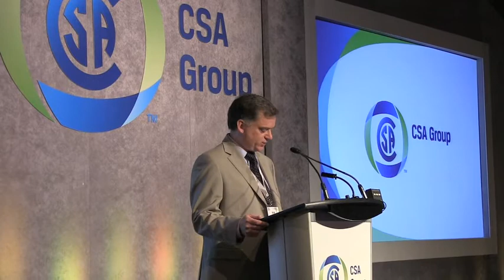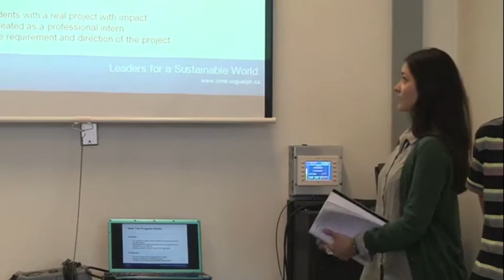CSA Group National Academic Challenge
- Learn how the CSA Group National Academic Challenge was created, what the student experience is like, and how you can get involved.